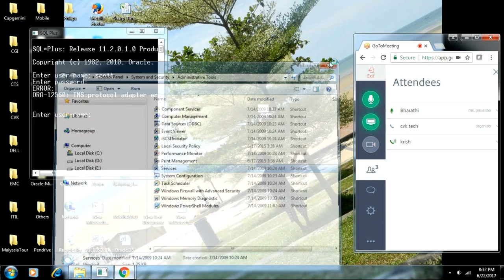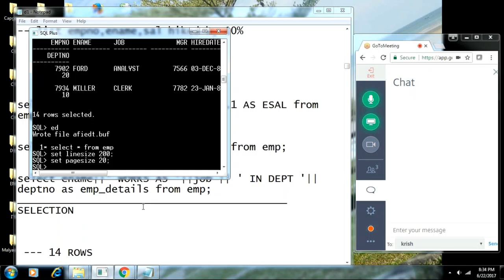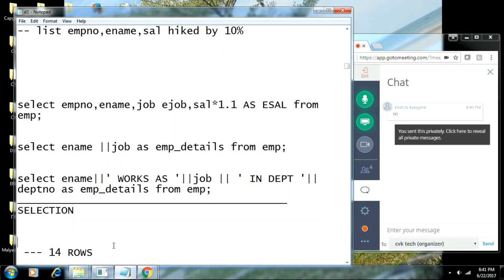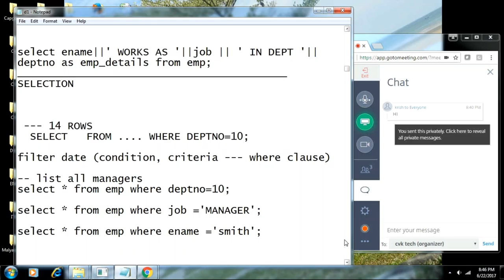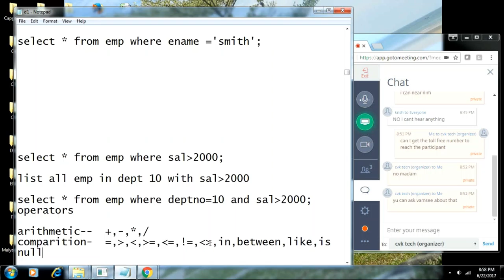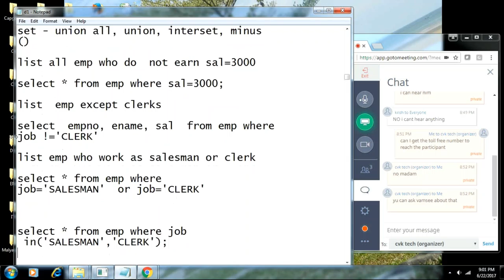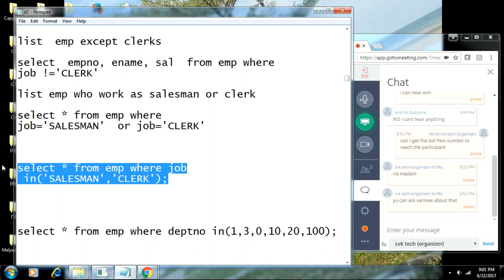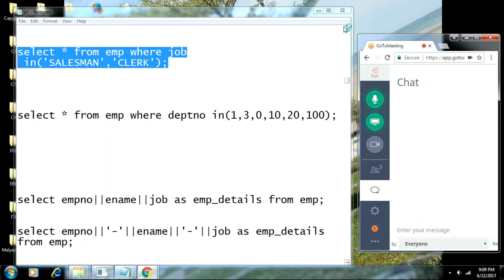Oracle June 2017 06 22 Day 4